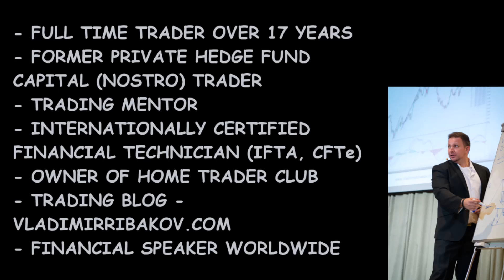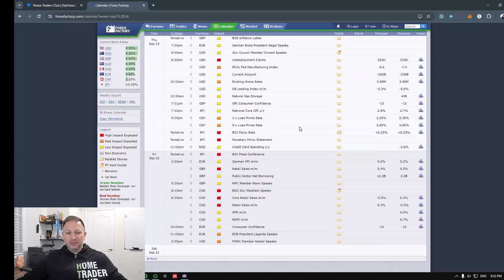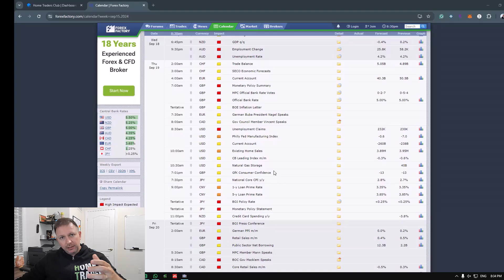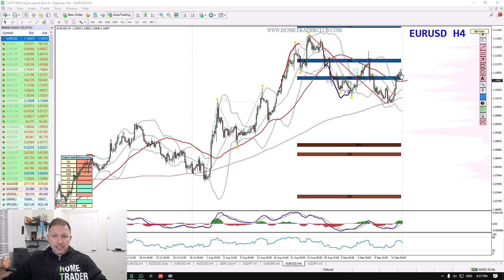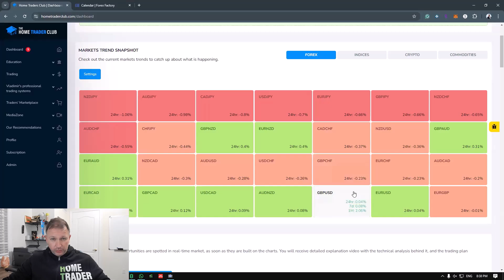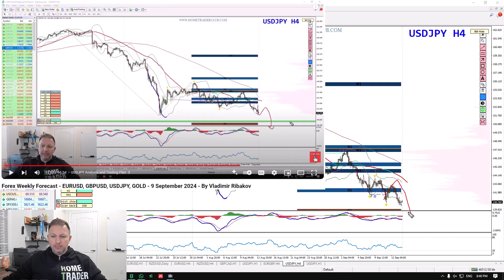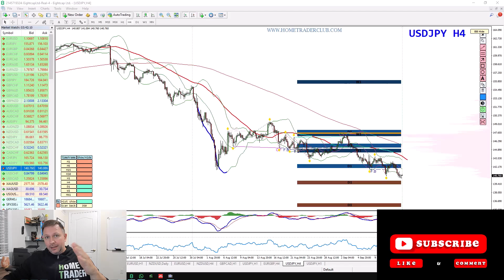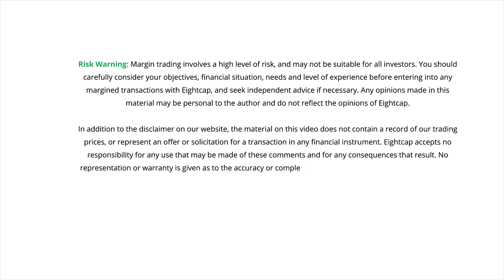Forex Weekly Forecast - EURUSD, GBPUSD, USDJPY- 16 September 2024 - By Vladimir Ribakov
📈 Welcome to my weekly forex forecast for 16 September 2024, with Vladimir Ribakov from Home Trader Club!

Download My FREE E-Books -

💻 The pairs covered in this video:

EURUSD analysis and trading plan
GBPUSD analysis and trading plan
USDJPY analysis and trading plan

📹 In this video, I analyze and review the recent market events, conduct in-depth analyses of several intriguing currency pairs, and generously share my invaluable strategies for potential trading opportunities. Embrace the Home Trader Club community to elevate your trading education and seize real-time opportunities.

Special offers with Eight Cap broker -

For UK traders-

** Not for US, AU traders!

⏱️ Timestamps:

00:00 - Introduction & Special offers with EightCap broker
00:38 - Fundamental analysis and news this week
03:16 - EURUSD Analysis and Trading Plan
05:45 - GBPUSD Analysis and Trading Plan
08:16 - USDJPY Analysis and Trading Plan
10:20 - Summary & Invitation To Home Trader Club

💬 I welcome you to share your thoughts and opinions on the discussed currency pairs in the comment section below.

I wish you a successful trading week ahead, and see you soon! 📈

Best regards,

Vladimir Ribakov
Full-time Forex trader and mentor
Internationally Certified Financial Technician (CFTe, IFTA)